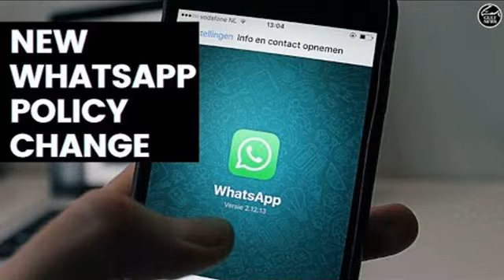News Jan 11th 2021 12:05 pm Amazfit Introduces Ultra-fashionable Smartwatches with Features NewsW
YouTube \r\n CBC News \n Financial Post \n Forbes IGN The Guardian GSMArena.com gizmochina Reuters Powered by NewsApi.org